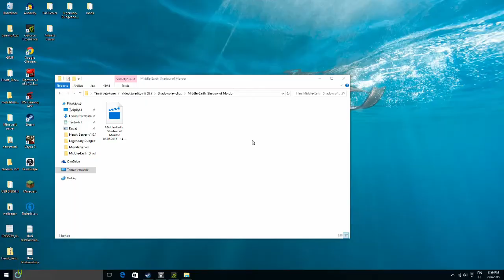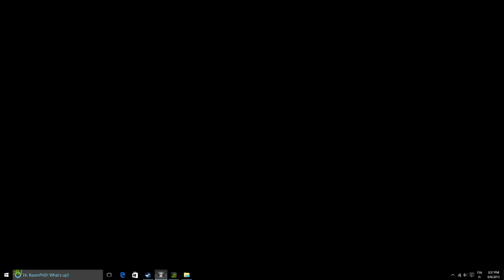Shadow of Mordor: [2] - Orc General Massacre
These orcs are really ganging up on me, and they are really powerfull. But i find this game still very interesting :D